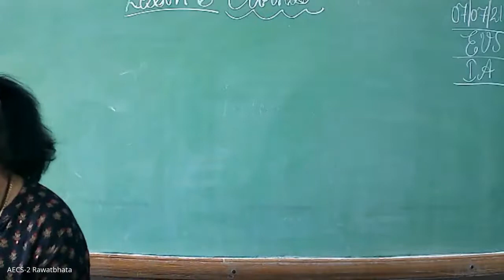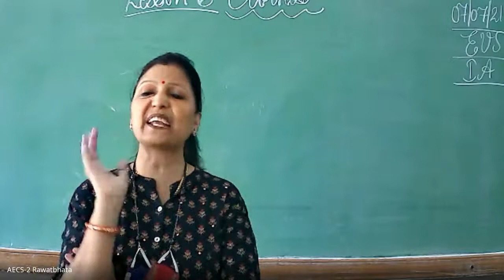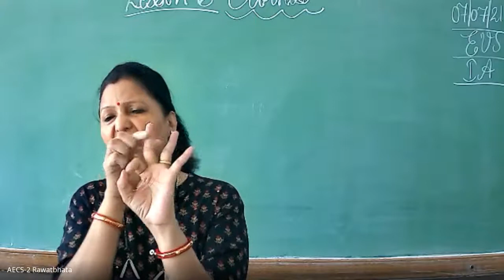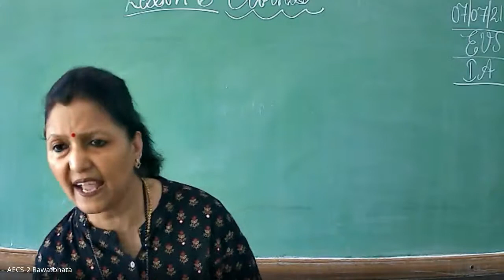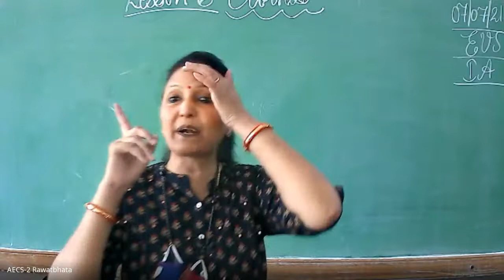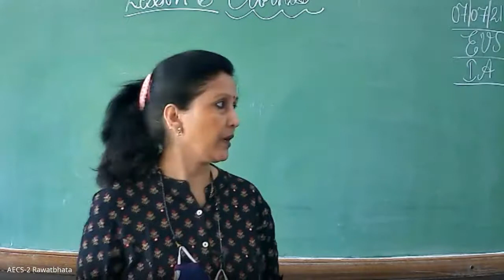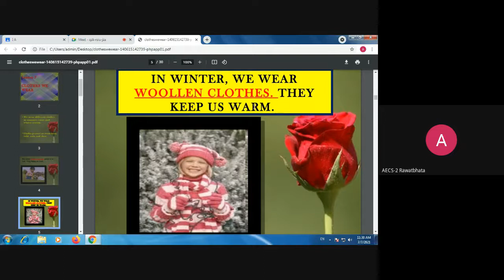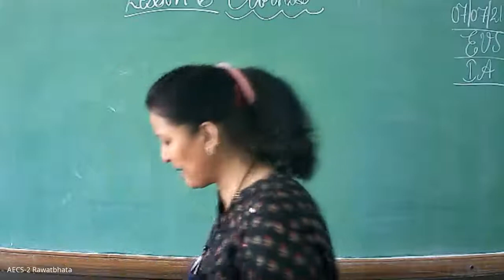Class I /EVS